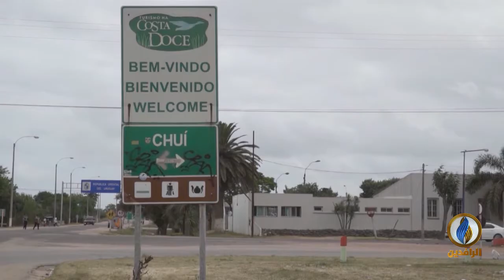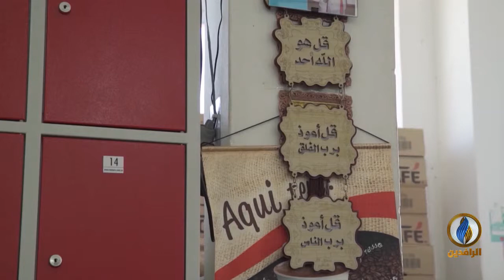كولاج | قرية بطابع فلسطيني على حدود الأورغواي مع